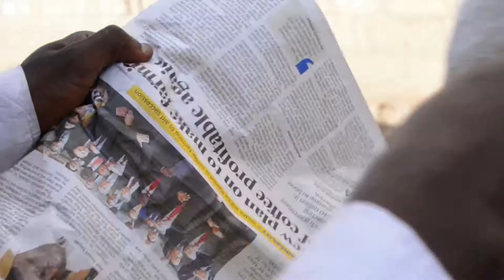VILEMA BAANDIA Nairobi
when life is too hard you need to be creative but not when Morris is around
VilemaFAKE